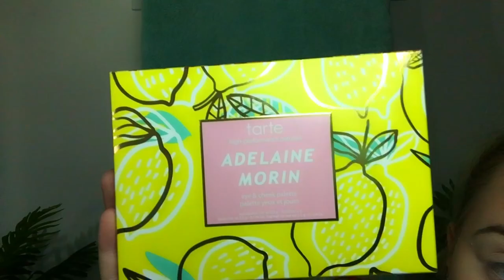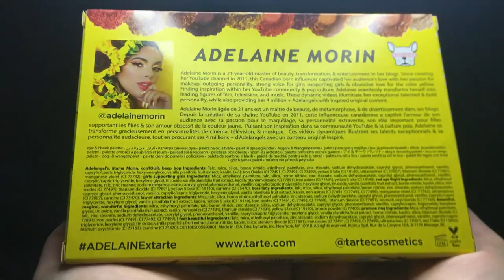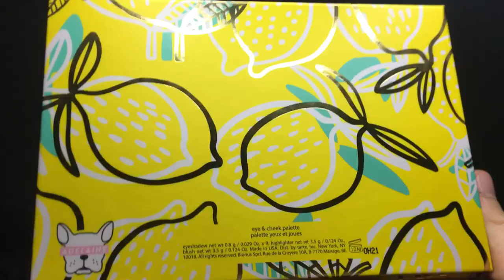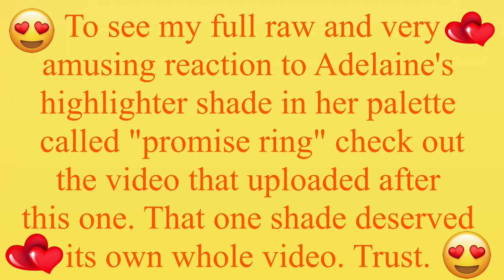ADELAINE X TARTE || FIRST IMPRESSIONS!!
HEY GUYS!! XX
todays video is a first impressions on the adealine x tarte palette. i wont spoil it too much but basically in love. watch the video to get my real time opinions. thank you so much for watching! I LOVE YOU!

INSTAGRAM~ taliadelaneyy
TWITTER~ taliadelaneyy

editing software:
Davinci Resolve